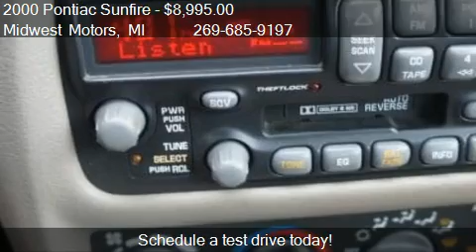2000 Pontiac Sunfire GT - for sale in Plainwell, MI 49080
Midwest Motors

Come test drive this 2000 Pontiac Sunfire GT for sale in Plainwell, MI.

2000 Ponitac Sunfire convertible. AUCTUAL MILEAGE!ONLY 1 anywhere in the country on Auto trader with this kind of mileage.Fresh trade in! Well maintained and just serviced with newer brakes on the front and back tires are like new. inside and out this car has been extermly cared for! This is a ONE OWNER with no pervious accidents. This SUNFIRE will get EXCELLENT MPG average over 30!! This great gas saver is nicely equipped with options including POWER convertible top, KEYLESS ENTRY, REAR SPOILER , CD PLAYER, FULL POWER INTERIOR and much more. As you see this SUNFIRE is nicely equipped with standard equipment. Experts from cars.com highlight that the Pontiac Sunfire has has good frontal crash ratings and have little road noise for a smaller 2 door coupe that is a comfortable ride. Give Midwest Motors a Call today